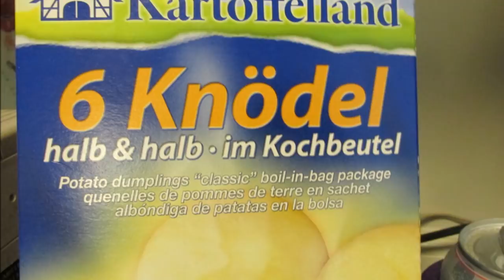How to make German Sauerbraten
With some photos from my Birthday video that I forgot to edit in